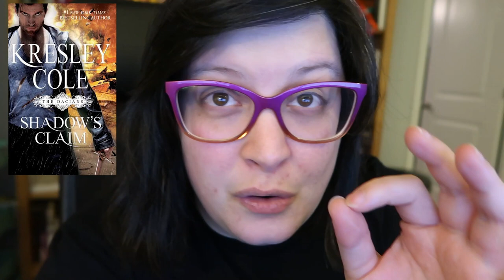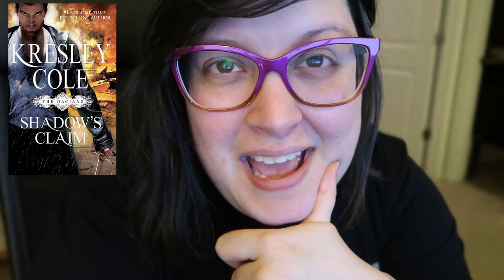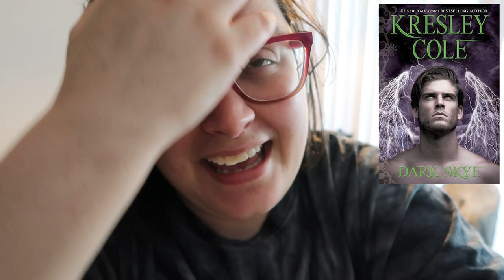Shadow's Claim, Macrieve and Dark Skye | Immortals After Dark Vlog 005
I'm continuing my journey of rereading all of  Immortals After Dark. This round we are joining shifters, an angel/demon, and vampires in their fated mates love story.  As always Kresley Cole delivers in all ways but we also deal with some of my least favorite elements.

♥BOOKS♥
Shadow’s Claim
Dark Skye

Intro 00:00
Shadow’s Claim 00:48
MacRieve 5:52
Dark Skye 8:40
Outro 11:36

♥MY EREADERS♥
My Kindle Oasis
My Kindle Paperwhite

HFN2021